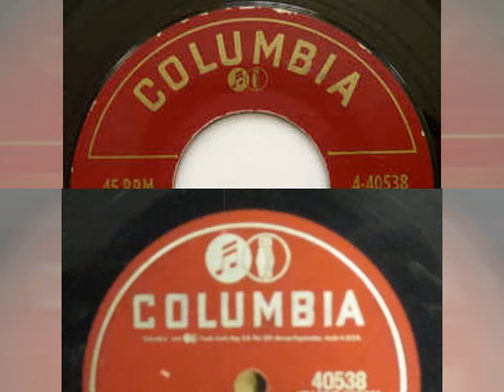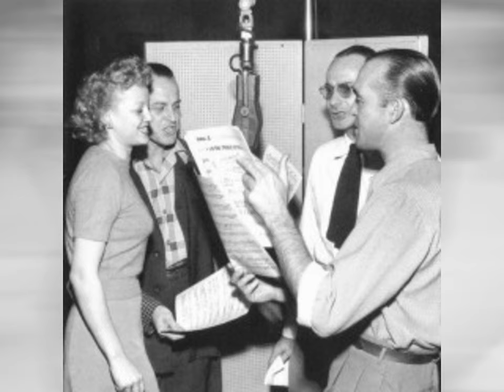Jo Stafford – St. Louis Blues – 1955 [DES STEREO]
Here is my 2nd attempt at a MONO-to-STEREO conversion of this favorite Jo Stafford big band hit. The original recording date is officially unknown. The Columbia catalog number [40538] puts it at around February 28, 1955, [just a few months before I was hatched]. Jo recorded it with her husband, Paul Weston and his Orchestra at Radio Recorders, Hollywood. It was released on July 18, 1955 on Columbia Records as a single on 10” 78 RPM shellac and 7” 45 RPM vinyl. Enjoy my DES [Digitally Extracted STEREO] conversion of this great big band arrangement.

"Saint Louis Blues" (or "St. Louis Blues") is a popular American song composed by W. C. Handy in the blues style and published in September 1914. It was one of the first blues songs to succeed as a pop song and remains a fundamental part of jazz musicians' repertoire. Louis Armstrong, Bing Crosby, Bessie Smith, Count Basie, Glenn Miller, Guy Lombardo, and the Boston Pops Orchestra are among the artists who have recorded it. The song has been called "the jazzman's Hamlet." Composer William Grant Still arranged a version of the song in 1916 while working with Handy.

Jo Elizabeth Stafford (November 12, 1917 - July 16, 2008) [Aged 90 years] was an American traditional pop music singer and occasional actress, whose career spanned five decades from the late 1930s to the early 1980s. Admired for the purity of her voice, she originally underwent classical training to become an opera singer before following a career in popular music, and by 1955 had achieved more worldwide record sales than any other female artist. Her 1952 song "You Belong to Me" topped the charts in the United States and United Kingdom, becoming the second single to top the UK Singles Chart, and the first by a female artist to do so.

About my Remix:
For the vocals, I centered them and added slow stereo reverb to give continuity to the stereo image. For the instruments, I did my best to divide the reeds and brass between left and right. For the Drums and Bongos, I panned them Right and made them reverb into the Left. The bass was mixed nicely on the original mono recording. I left it centered and did not alter it. I added some low-end after mixdown.

Technical Information:
I used iZotope RX-8 to isolate the Vocals, Instruments, Drums and Bass into 4 separate tracks. Adobe Audition 2020 was used for Dynamic Range recovery, Reverb, Delay, EQ, and final mixdown. Sonic Studio’s Amarra Luxe Sound Processor was used for post EQ and upsampling. NERO 2019 Platinum used to generate the final video.

Enjoy my MONO-to-STEREO conversion of one of my favorite mid-50’s recordings by Jo Stafford and her husband, Paul Weston and his Orchestra.